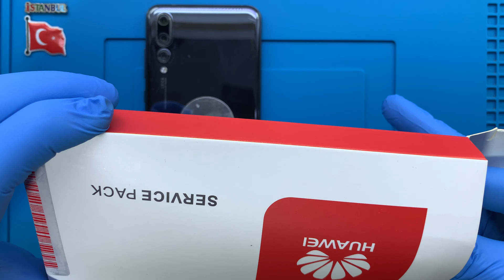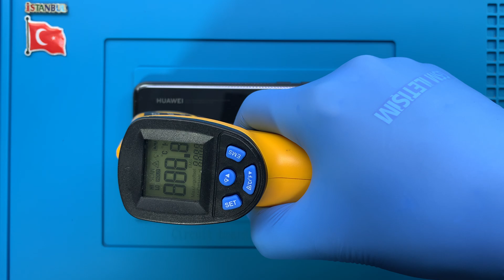Huawei P20 Pro Ekran Değişimi 🇹🇷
Huawei P20 Pro ekran değişimi nasıl yapılır bu video ile izleyebilirsiniz. Telefonunuzun ekranı kırıldı ise profesyonel HUAWEI teknisyenlerimiz tarafından ekran değişimi yapılmasını sağlayabilirsiniz.

Adres bilgileri

Adres: Fahrettin Kerim Gökay Caddesi No:33 Kadıköy / İstanbul

Huawei P20 Pro ekran değişimi nasıl yapılır

Huawei P20 Pro ekran değişimi alanında uzman ve tecrübeli HUAWEI teknisyenlerimiz tarafından son teknoloji özel üretim teknisyen ekipmanları kullanılarak yapılır. Teknik servis ortamında telefon sağlığı için gerekli tüm güvenlik önlemleri alınmıştır.

Huawei P20 Pro ekran değişimi süresi teknik servis adresimize geldiğiniz taktirde ortalama 1 saat, iki taraflı ücretsiz kargo gönderim hizmetimizden faydalanıldığında ise 3 (üç) iş günüdür.

1. Bilgileriniz silinmez.
2. Orijinal Huawei P20 Pro CLT-L09 OLED ekran kullanılır.
3. Telefon ekran performansında yani dokunmatik hızı - hassasiyeti ve ekran parlaklığı - çözünürlüğünde herhangi bir değişim yaşanmaz.
4. Onarım sonrasın herhangi bir tereddütte ücret iadesi hakkınız vardır.
5. Ekranın tekrar kırılmasını engellemek amacıyla telefona ücretsiz olarak kırılmaz cam koruyucu takılır.
7. Garanti süresi içerisinde ekran ile ilgili kullanıcı hatası dışında karşılaşılan teknik sorunlar ücretsiz olarak HUAWEI teknisyenlerimiz tarafından çözüme kavuşturulur.

Huawei P20 Pro ekran değişimi aşamaları

Huawei P20 Pro ekran değişimi süreçleri hemen aşağıda zaman çizelgesine göre paylaşılmıştır.

00:00 Başlangıç
00:02 Teknisyenimiz statik elektrikten arındırıcı bilekliği takıyor.
01:20 Sıcak hava tabancası ile arka cam kapağın yapışkan köşelerini ısıtıyoruz.
01:40 Termal termometre ile sıcaklığı ölçüyoruz.
01:51 Pena yardımı ile arka kapağı söküyoruz.
02:07 Elektronik tornavida ile telefon parçalarını sabitleyen vidaları söküyoruz.
03:45 Ana kart koruyucu plastiği söküyoruz.
03:56 Batarya konektörünü söküyoruz.
04:00 Ana kart bağlantı konektörünü söküyoruz.
04:04 Şebeke anteni bağlantı kablosunu söküyoruz.
04:17 Sim kart tepsisini söküyoruz.
04:21 Ekran bağlantı konektörünü söküyoruz.
04:41 Ana kartı dikkatli bir şekilde söküyoruz.
05:01 Ön kamerayı söküyoruz.
05:16 İç kulaklık hoparlörünü söküyoruz.
05:26 Şarj bordu koruyucu plastiği sabitleyen vidaları söküyoruz.
06:34 Şarj bordu koruyucu plastiği söküyoruz.
06:38 Şarj bordu bağlantı konektörlerini söküyoruz.
06:56 Şarj soketini söküyoruz.
07:11 Mikrofonu söküyoruz.
07:18 Titreşim motorunu söküyoruz.
07:30 Hoparlörü söküyoruz.
07:43 Çalışma masamızı temizliyoruz.
08:01 Sökülen parçaları sırası ile yerlerine monte ediyoruz.
16:34 Huawei P20 Pro ekran değişimi başarılı bir şekilde gerçekleştiriliyor.
16:43 Son

Huawei P20 Pro ekran değişimi ile ilgili sorularınızı müşteri temsilcisi hattımızı arayarak ya da yorum alanından yazarak sorabilirsiniz.